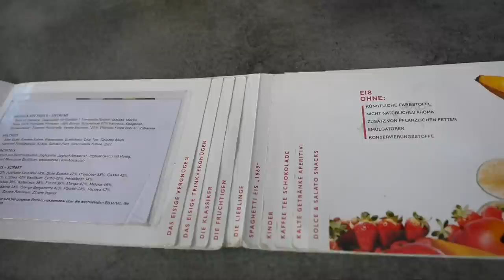【ドイツ名物】スパゲッティ・アイスを食べてみた！【世界一周 #166】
南米縦断を終えて、レナの母国『ドイツ』へとやってきた！
早速ミュンヘンからマンハイムへ移動！
そこでドイツ名物『スパゲッティ・アイス』を食べてみた！